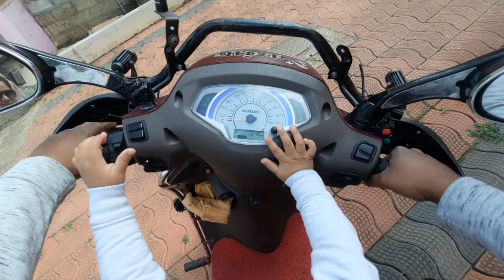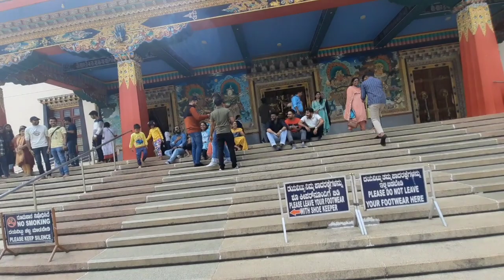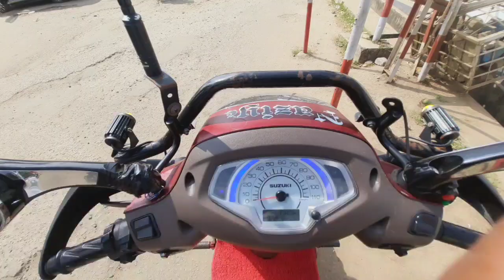TIBETAN CAMP TRIP with FAMILY